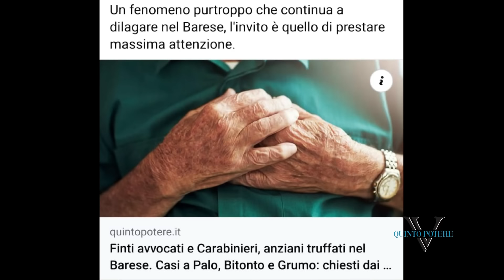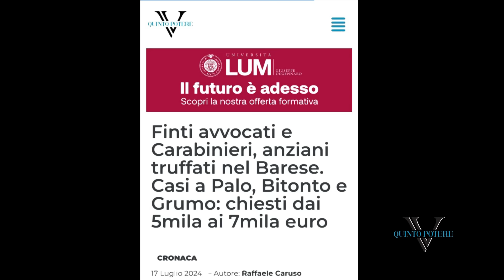Truffe agli anziani, è allarme sociale. L'ultima è clamorosa: "Sono Antonio Loconte c'è suo marito?"